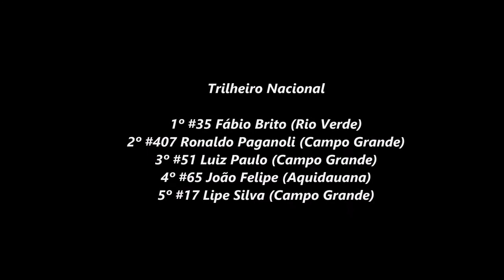Trilheiros Nacional - Etapa 3 - Campeonato Sul-mato-grossense de Cross Country 2021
Campo Grande (MS) - Rancho JS

1º #35 Fábio Brito (Rio Verde)
2º #407 Ronaldo Paganoli (Campo Grande)
3º #51 Luiz Paulo (Campo Grande)
4º #65 João Felipe (Aquidauana)
5º #17 Lipe Silva (Campo Grande